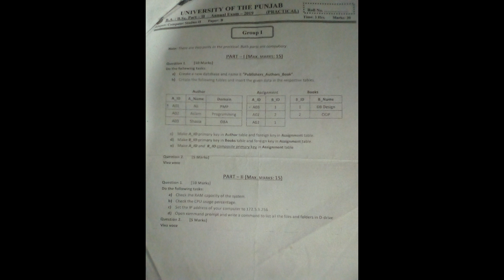BA/BSc Computer Studies part 2 practical paper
@knowledgeunitYT We also provide lectures in Urdu or English for students of 9,10 Inter part 1,2 and B.A , BS classes. Computer Study Practical Paper